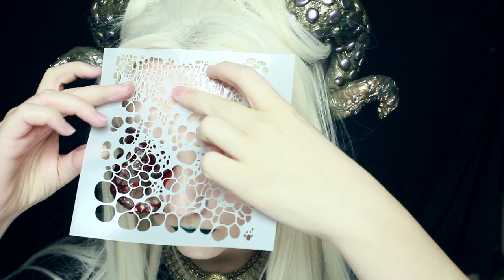Sea Witch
It's not quite Ursula, but I'd imagine this is what she would look like younger and with of a Grimm-esqu flavour to her character. Ursula meets Davy Jones.

-Eyebrow Palette (**)

-Costal Scents Primer (Sold Out :(

-Green Lipstick from LA Splash in Envy (discontinued).

-Lash Glue (**)

-Demi Lashes (**)

Items marked with a (*) were either given to me at events or sent to me to review. I am not paid to use any of the products mentioned, if I use it it's because I like it.

If it's marked with a (***) then this is an item I have been paid to feature in my videos. NOTE: This does not mean any item has been used just because I have been paid to feature it. Anything used in my videos are items I have tested before the video to ensure they are good quality before featuring them.